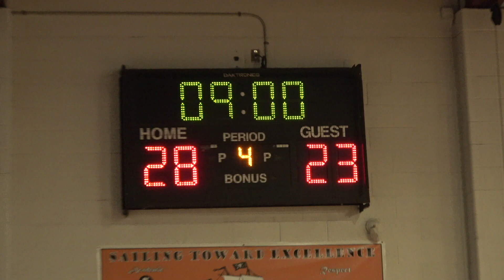12U All Stars March 26, 2023